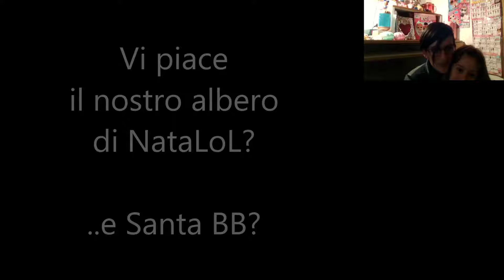ISABEL FA un altro GOLD unboxing LOL Bling!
Videocronaca di due unboxing!
Del primo, la mamma ha cancellato per errore il video di apertura della ball... mentre nel secondo video, essendo stato girato alle 22 con un dente appena "caduto", Isabel non poteva parlare. quindi li abbiamo velocizzati e commentati in un secondo momento (Isabel non sapeva di essere ripresa).